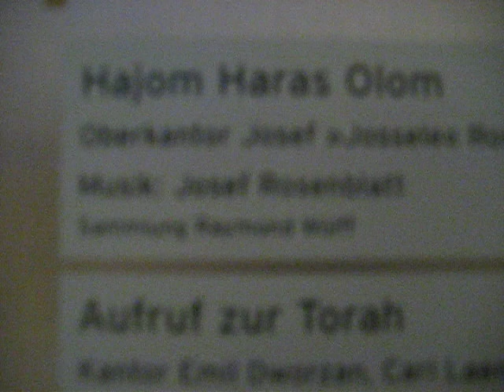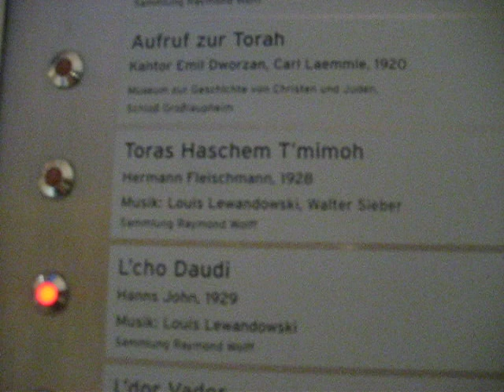Cantor Hans John Jacobsohn - 1929 Recording of Lecha Dodi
My Great-Grandfather Cantor Hans John Jacobsohn was the High Cantor for the City of Berlin and the Progressive Synagogue from the late 1920s until his death in the Sachsenhausen Concentration Camp in May of 1942. He was unable to escape Nazi Germany, like his wife and daughter because he was born in Poland (when it was German Territory), denied German Citizenship and was unable to get the appropriate papers to escape. Though he did send numerous requests to Shanghi and England (where his Wife & Daughter escaped).

I found this 1929 recording when I was in the Berlin Jewish Museum. The music for this version of Lecha Dodi was written by Louis Lewandowski.